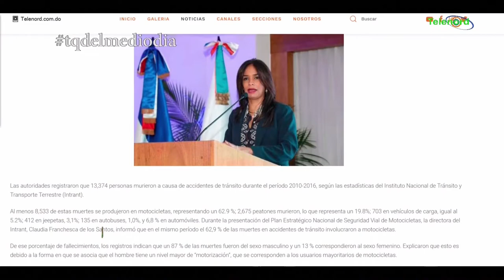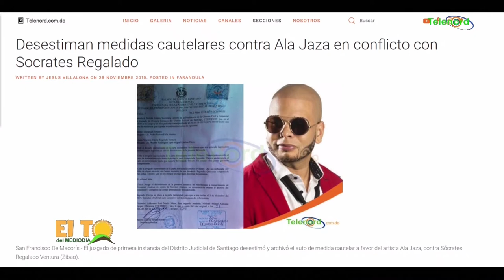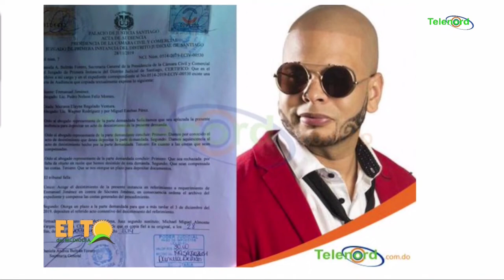Ala Jaza podrá cantar los tres temas que se le prohibió